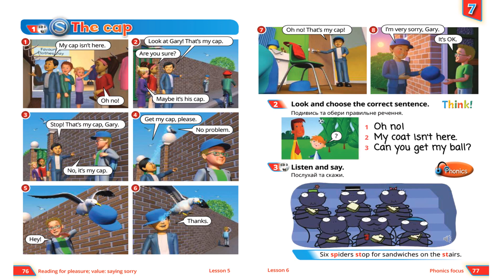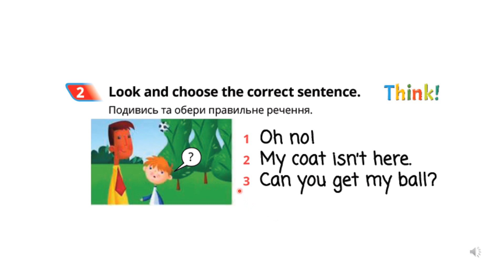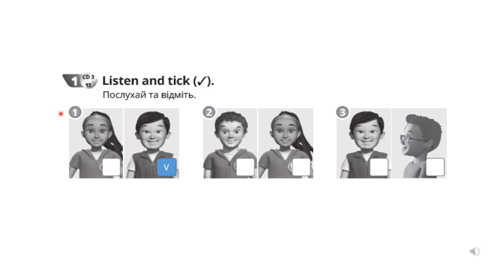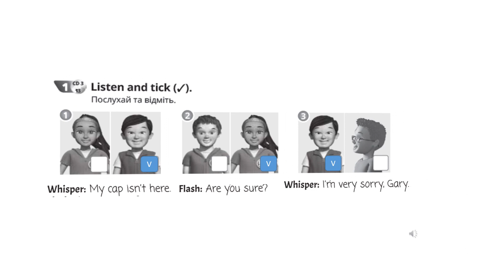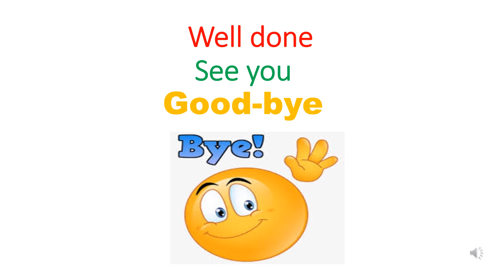Quick Minds 1 Unit 7 Lesson 5